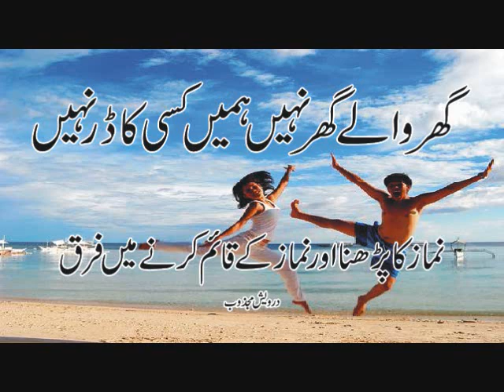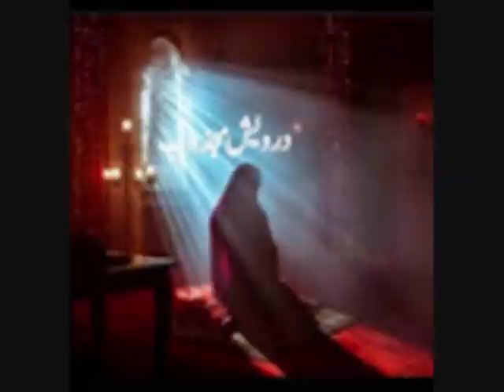Someone Watching You - ALLAH Pardey Me Reh Kr Apne Bndey Ke Samne Kese Hai?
Someone Watching You - ALLAH Pardey Me Reh Kr Apne Bndey Ke Samne Kion Hai?